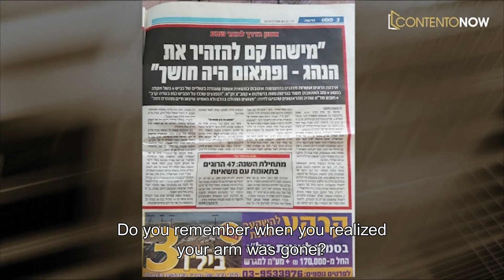SPELL - ABBAI GOVAN TELLS OF PAST ROAD ACCIDENTS AND HOW SAMUEL HELPED REMOVE THE NEGATIVE ENERGY